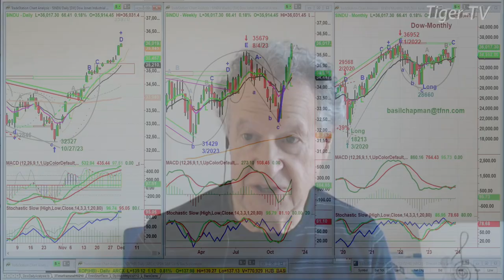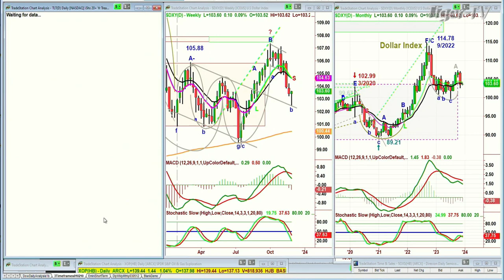December 1st, 10AM ET Market Update on TFNN - 2023